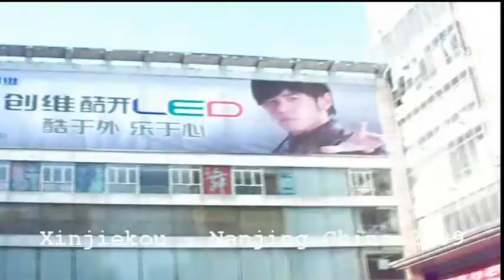Xinjiekou - Nanjing China 2009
Xinjiekou is an ancient site in Nanjing. In ancient times, it was only a quiet and lonely street with much empty space and a pond. Since 1929, the location has changed greatly; four main roads of 40-meter-width met here: Zhongshan Eastern Road, Zhongzheng Road (Zhongshan Southern Road), Hanzhong Road, and Zhongshan Road, with a traffic circle in the center. On the grounds of the new traffic circle, Xinjiekou became the newly developing commercial center. In the 1930s, many buildings sprang up, like The Domestic Bank, Zhejiang Xingye Bank, Bank of Communications, the Central Shopping Center, Dahua Theater, Xindu Theater, and Fuchang Restaurant. In the 1980s, Jinling Restaurant was the tallest building.